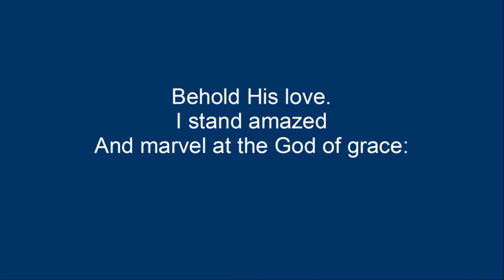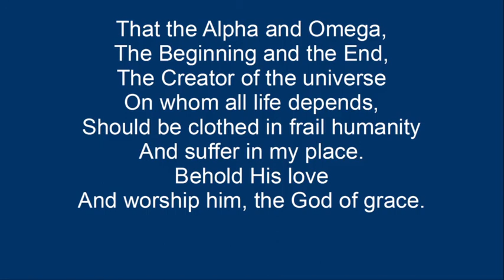Behold His Love, a song by Geoff Baker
Beautiful Passiontide song by Geoff Baker.